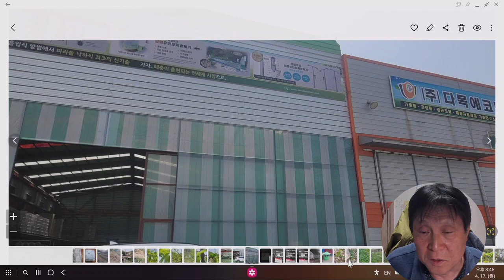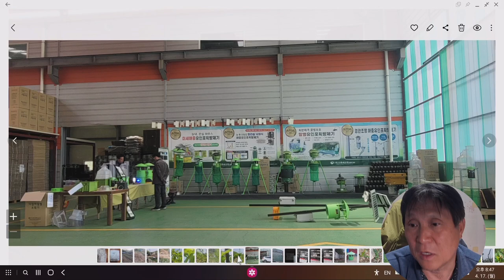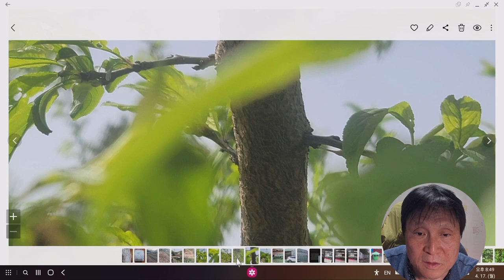홍자매 농원 영상일기 2023.4.17(월) 맑음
#(주) 다목 에코텍(생태기술)
왕대석 자두